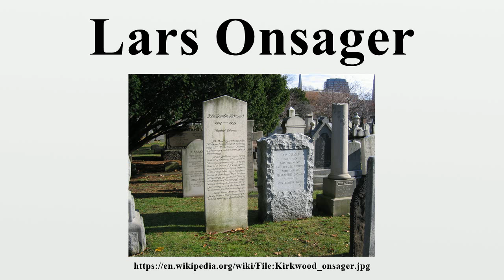Lars Onsager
Lars Onsager (November 27, 1903 – October 5, 1976) was a Norwegian-born American physical chemist and theoretical physicist.He held the Gibbs Professorship of Theoretical Chemistry at Yale University.

Image-Copyright-Info
Author-Info:   User:Itub

Image-Copyright-Info